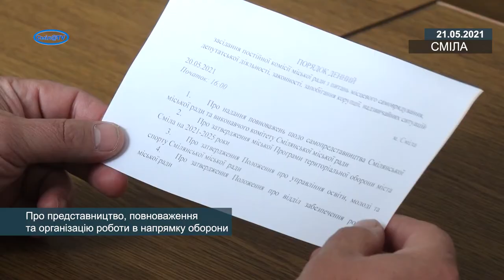Про представництво, повноваження та організацію роботи в напрямку оборони